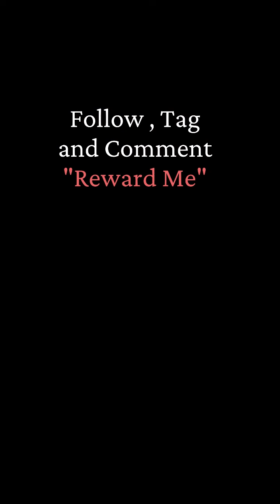2024 Social Media Predictions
100% of our 2023 Social Media predictions came true, so here are our 2024 predictions ;)

Now, you already know.. what’s gonna work in 2024 💯

“Today” is the best time to start!

👉 Did we miss anything here?

📌 SAVE this to Grow on Social Media in 2024!
🎁 Exciting News! Did you know you could receive a special prize from us?
🎁 Follow, comment ""REWARDME"", and it's yours.
🎁 Tell everyone how great it is and tag friends for their chance. Last chance—rush now!